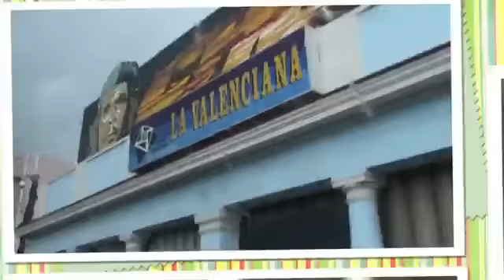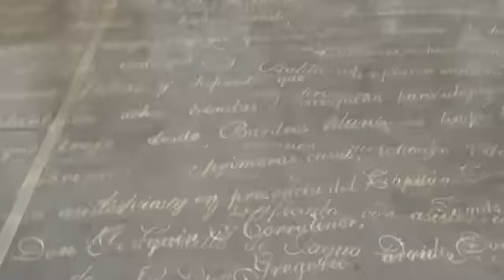Cuba, Cienfuegos [2011]